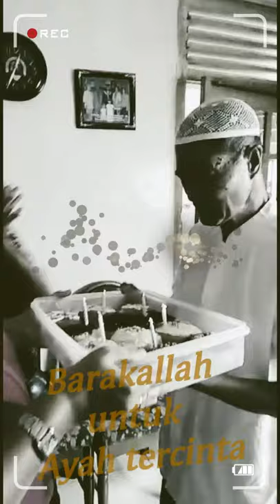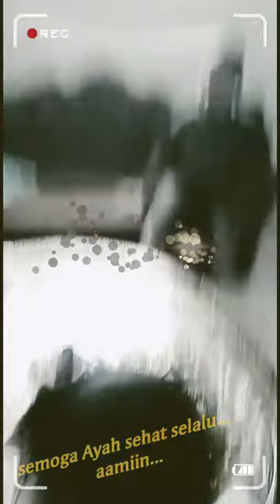film dokumenter kisah keluarga H Mgs Rahman Halim